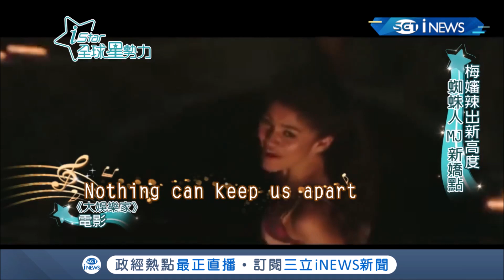"蜘蛛人:離家日"鋼鐵人交棒傳承意味濃 第三代接班宣告進入新英雄時代｜記者 莫祥珍 黃大風｜【iStar娛樂星勢力】20190802｜三立新聞台